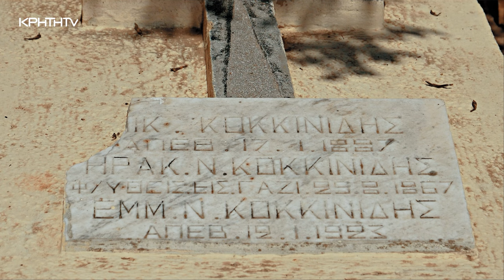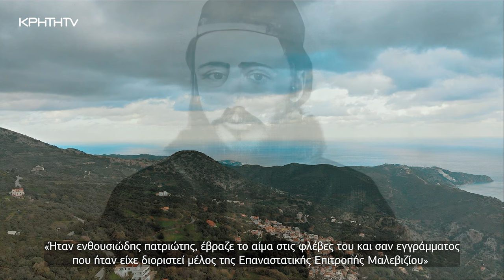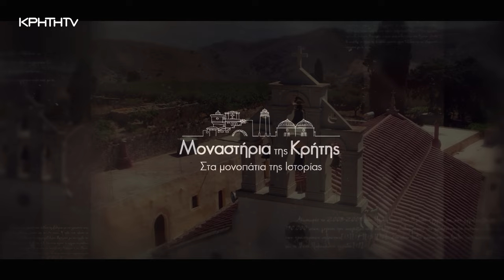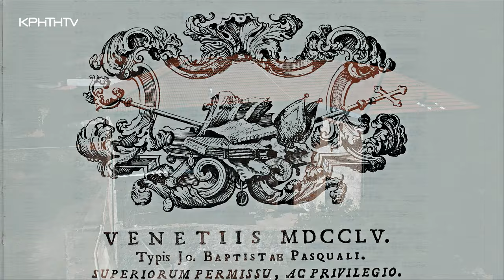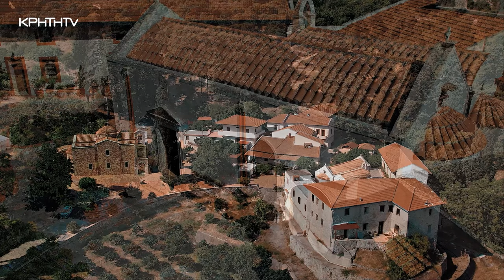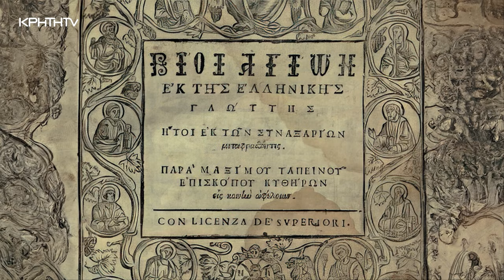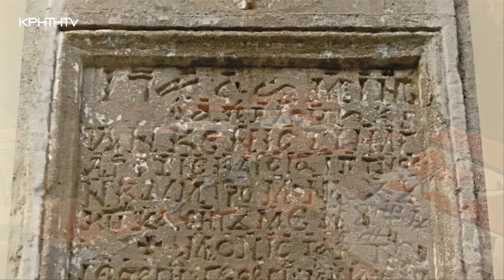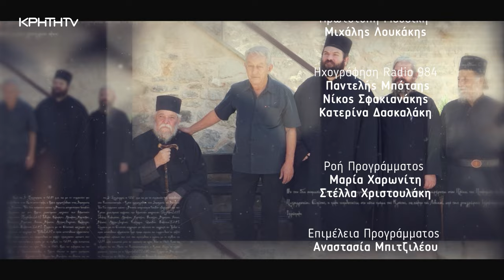Μοναστήρια της Κρήτης | Ιερά Μονή Σαββαθιανών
Μοναστήρια της Κρήτης, το ντοκιμαντέρ του δημοσιογράφου Κωστή Παπαγεωργίου για την Ιερά Μονή Σαββαθιανών.
Το μοναστήρι που ανασυγκροτήθηκε μέσα από τα ερείπια του από μια γυναικεία αδελφότητα.